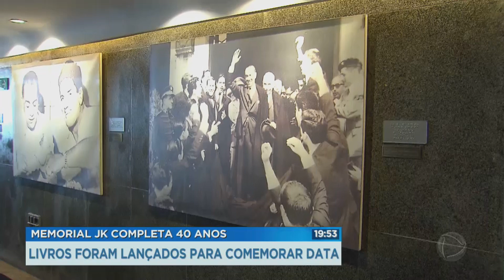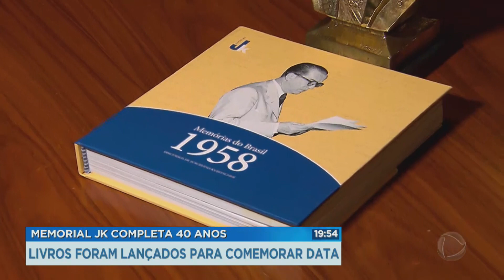Memorial JK comemora 40 anos com homenagens e lançamento de livros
Duas obras literárias foram lançadas neste domingo (12) para comemorar os 40 anos do Memorial JK. A primeira é voltada ao público infantil e tem como título De Nonô a JK. A outra é o terceiro volume da coletânea Memórias do Brasil — Discursos de Juscelino Kubitschek.